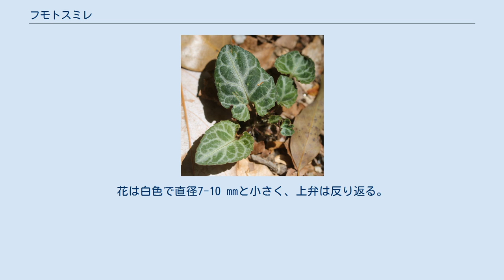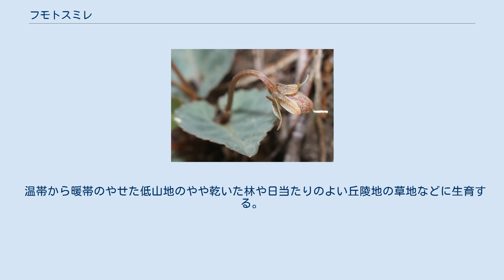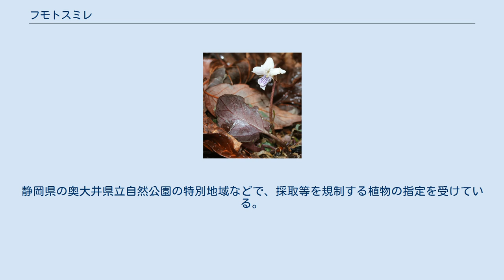フモトスミレ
フモトスミレ（麓菫、学名：Viola sieboldii Maxim.）は、スミレ科スミレ属に分類される小形の多年草の1種。
学名の種小名（sieboldii）は、ドイツ人のシーボルトに由来する。
学名のシノニムの種小名（pumilio）は、「こびと」を意味する。
和名は、山の麓などに生育することが多いことに由来する。
 地下茎は短い。
無茎性のスミレで、高さ4-6 cm。
葉は長さ1-3 cmで卵形または広卵形、基部は心形、低い鋸歯がある。
表面には普通毛があり、しばしば葉脈に沿って白斑がありフイリフモトスミレと呼ばれることがある。
裏面は紫色を帯びる。
葉柄は2-5 cmと長い。
花は白色で直径7-10 mmと小さく、上弁は反り返る。
側弁にはふつう毛があり、まれに無毛。
唇弁の基部に短い毛がある。
唇弁は他の弁より短く、幅が狭く、紫色の条が入る。
距は2-3 mm。
花柄は高さ4-7 cm。
萼片は広披針形萼。
 低山地上の林下に生育するフモトスミレ 日本の固有種。
本州（岩手県以西）、四国、九州に分布する。
太平洋側の北限は岩手県奥州市、日本海側の北限は山形県酒田市。
 温帯から暖帯のやせた低山地のやや乾いた林や日当たりのよい丘陵地の草地などに生育する。
 同じミヤマスミレ亜節に分類されるシハイスミレに形態が似る。
 以下の同属との雑種が知られている。
静岡県の奥大井県立自然公園の特別地域などで、採取等を規制する植物の指定を受けている。